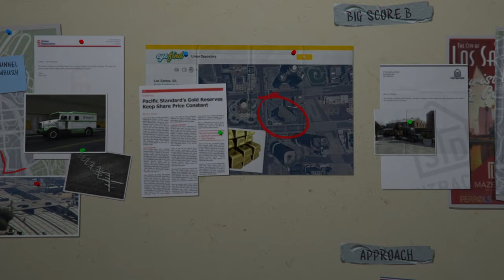Grand Theft Auto V Planning the Big Score